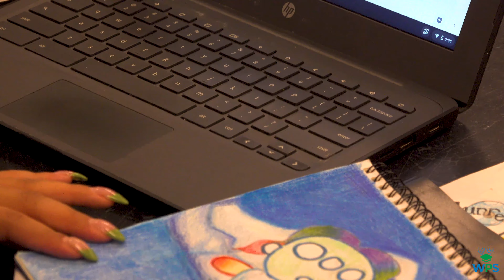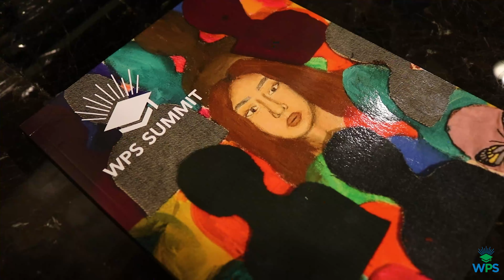Personal Profile: Lesly Lozano Venicio